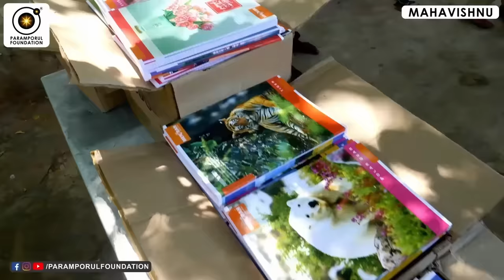இதுதான் வழி! This is The WAY to ENLIGHTENMENT!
For daily Annadhanam & Other Charity Activity Contributions:

NAME : PARAMPORUL FOUNDATION
AC NO : 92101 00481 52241
IFSC: UTIB0000210
SAVINGS TRUST AC
AXIS BANK